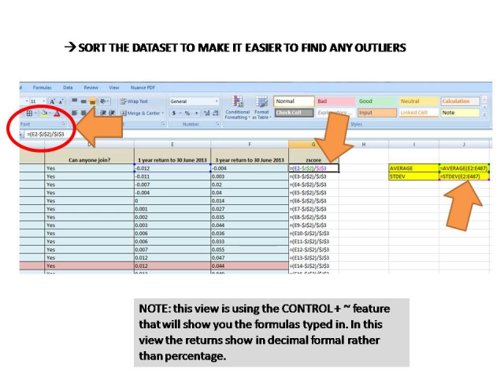13se2 RR help part 2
BSB123